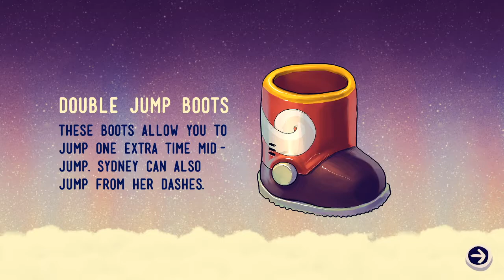EarthNight [Cleaversoft, 2019] [PC]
Really good game. Not the 30-40 minutes or hour long game I was told, either. Not even close to that short. It takes way longer than that to figure out what is going on. I have over 7 hours into it and I still don't know stuff. Maybe you can 1 hour it if you get good at it, but it'll likely take you longer than that to get to that point. If that were the gauge, many 'classic' games of the '90s would be 15-30 minutes long.